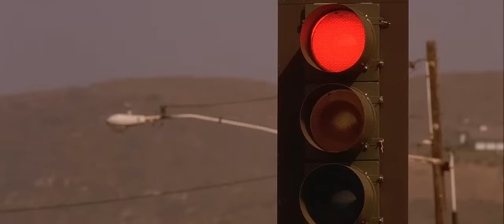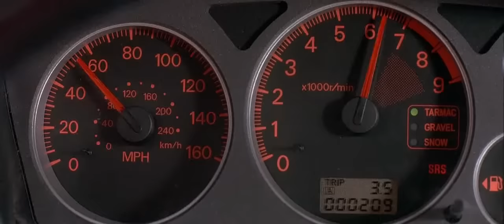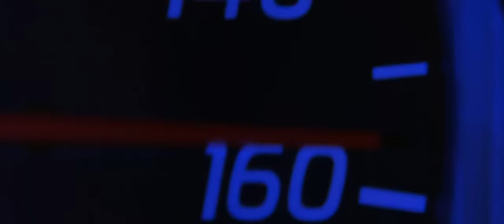Ludacris - Act a fool ( Fast and the Furious )